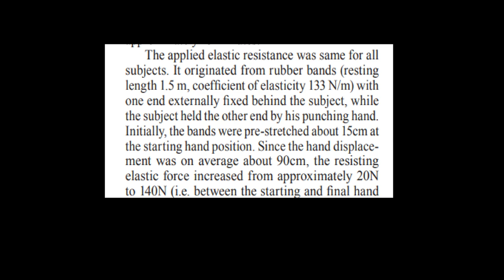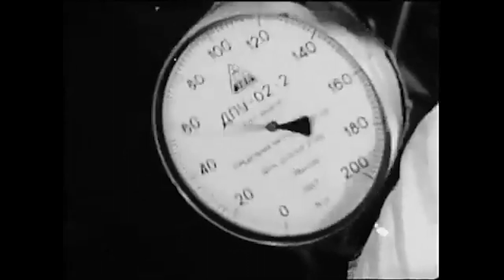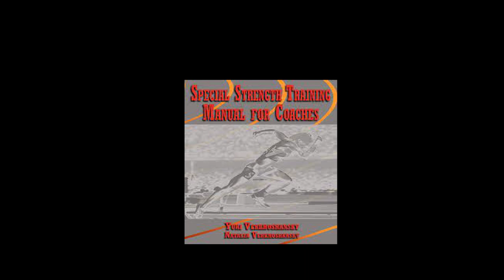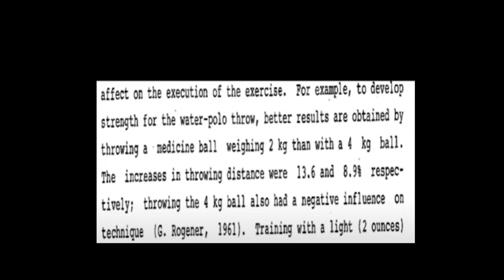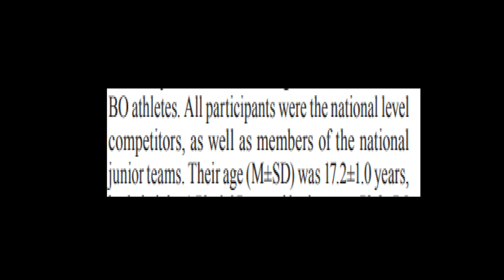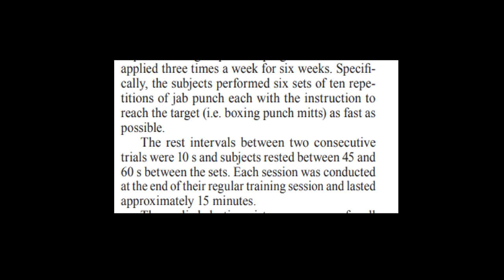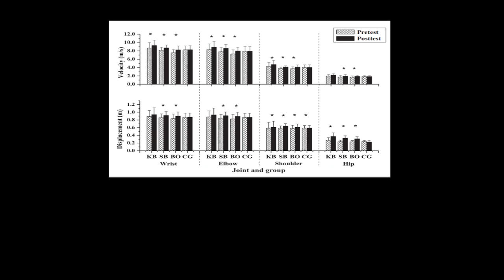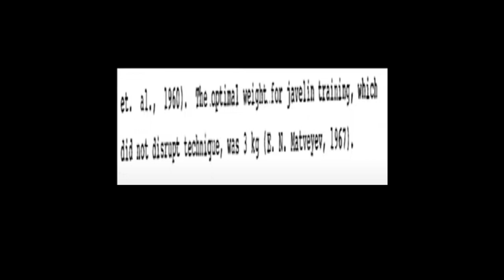Superbon Punch Set Up Shown To Improve Speed and Punch Mechanics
The video analyses some sport science research put out by a team of researchers.

Coincidentally the same punch set up used by the team has also been used by former ONE FC featherweight kickboxing champion Superbon Banchamek.

The study which is an open access paper can be read here;